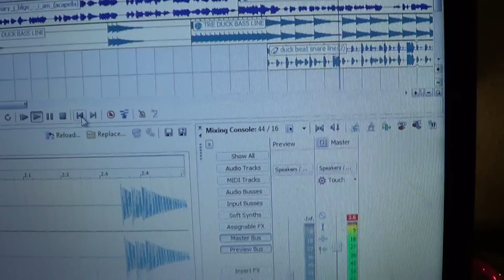KirbyWitDaDreaz In The Studio(NewOrleansBounce)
NEW ORLEANS BOUNCE 2012 KIRBY WIT DA DREAZ